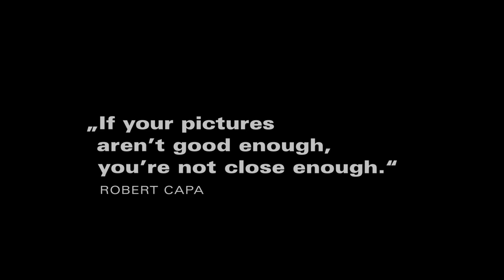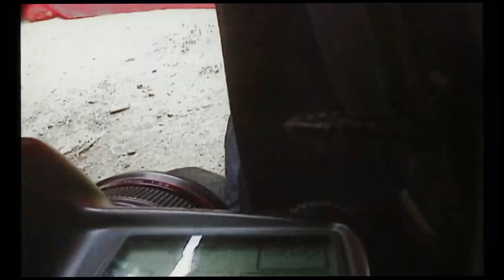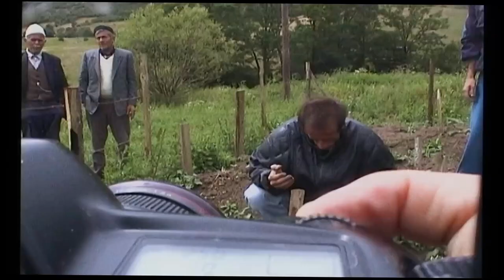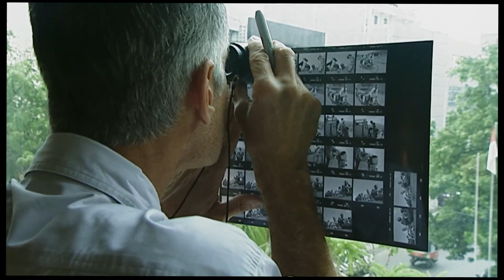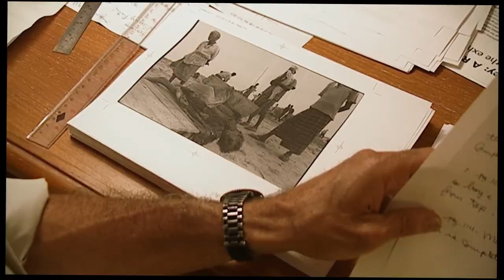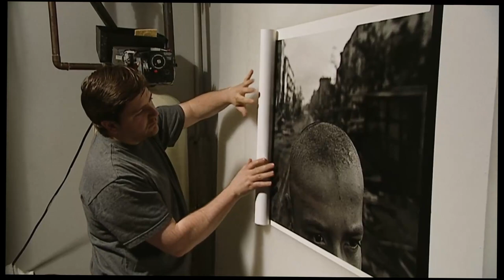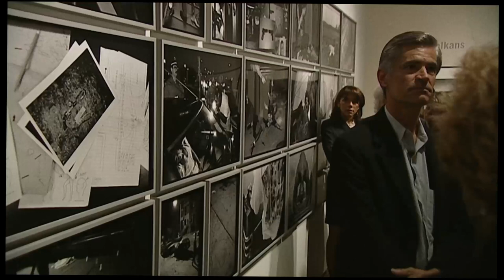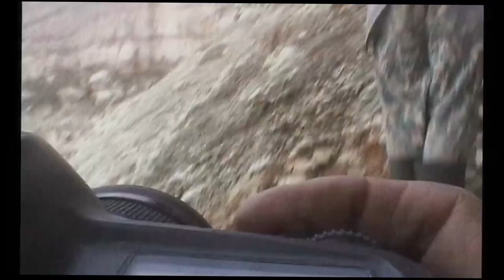Capturing Chaos: A War Photographer's Journey | Unseen Footage Revealed | Full Documentary 2001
Get ready for an emotional rollercoaster as we delve into the harrowing experiences of a war photographer who risked it all to document the turbulent events of 2001. 🎥 In this exclusive footage, witness the raw and unfiltered moments captured in the midst of chaos, offering a unique perspective on the world-altering events that unfolded during that pivotal year.

🔓 Unseen Footage Unveiled: Brace yourself for never-before-seen footage that provides an intimate look into the life of a photographer on the front lines. From the heart-wrenching scenes to the moments of humanity amid the chaos, this video promises a gripping visual narrative that goes beyond the headlines.

🔥 Behind the Lens: Gain insights into the challenges faced by war photographers and the sacrifices they make to bring the truth to light. Explore the emotional toll, the adrenaline-fueled moments, and the unwavering commitment to bearing witness to history.

🌟 Impactful Stories: Hear the untold stories behind the photographs, as the photographer recounts the experiences that shaped their perspective on humanity, war, and the power of visual storytelling. Discover the stories behind the iconic images that defined 2001.

🤯 Jaw-Dropping Moments: Prepare to be on the edge of your seat as we unveil jaw-dropping moments that will leave you speechless. This video is not just a historical account but a visceral experience that will immerse you in the intensity of the times.

🌐 Global Reflection: Join us as we reflect on the global impact of the events of 2001 and how they continue to shape our world today. This video serves as a tribute to the resilience of the human spirit and the courage of those who bring us the unfiltered truth.

👁️ Open Your Eyes to History: Don't miss out on this chance to open your eyes to a chapter of history that forever changed the world. 🎬✨